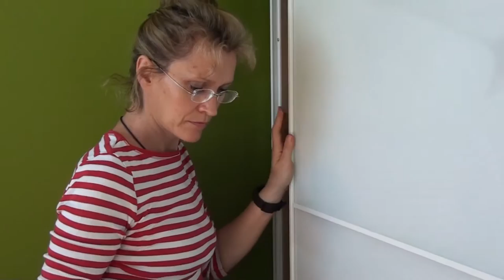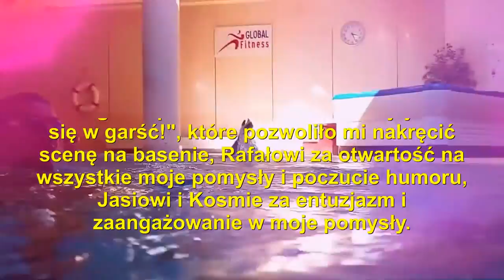Przysiady | Warszawska Akademia Filmowa 2015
Film powstał w ramach projektu Warszawska Akademia Filmowa, którego organizatorem są Nowe Horyzonty Edukacji Filmowej

Film zrealizowała: Cecile Bergasse

Opieka artystyczna: Paweł Ziemilski, Matej Bobrik

Czerwiec 2015